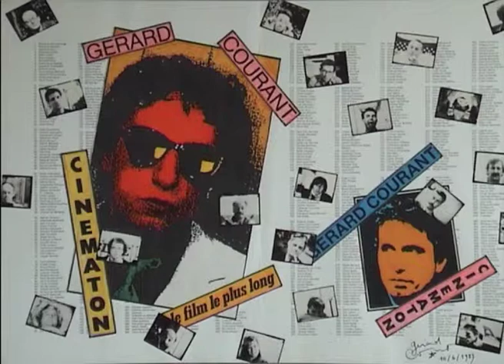Alessandra Celesia (2006) by Gérard Courant - Cinématon #2139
Le "Cinématon" n°2139 d'Alessandra Celesia réalisé par Gérard Courant le 19 novembre 2006 à Bruxelles (Belgique) (Silencieux).
Alessandra Celesia's portrait by Gérard Courant (2006 - silent).